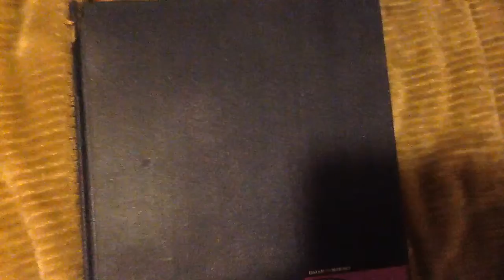Drawing your comments(read description for more info,and rules)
RULES
1.don't ask for anything inappropriate
2.don't ask for full body humans
3.don't ask for too many things
4.don't be salty if your drawing isn't picked,or isn't what you expected
-chaos Hunter